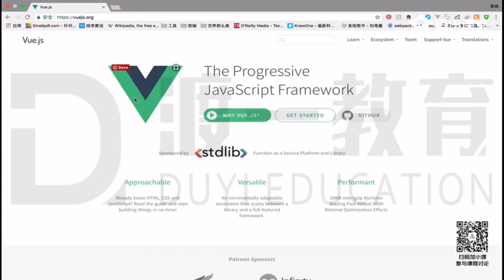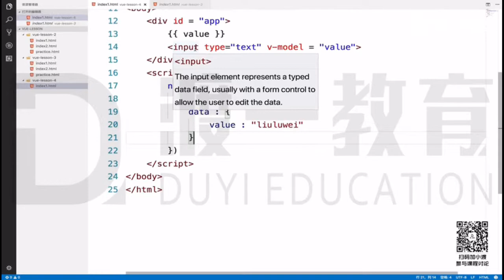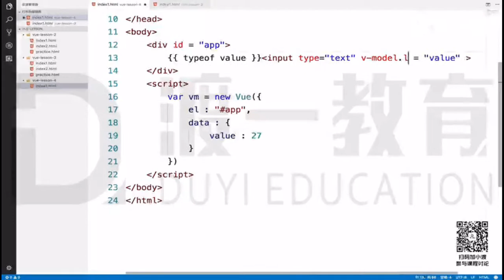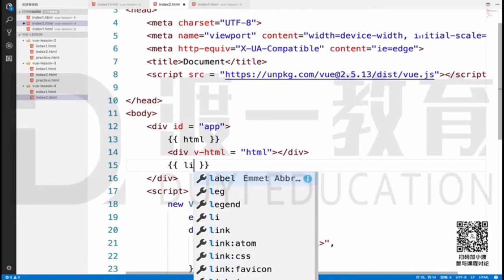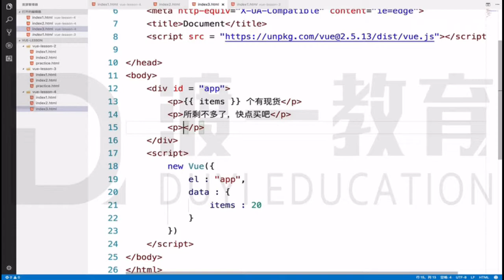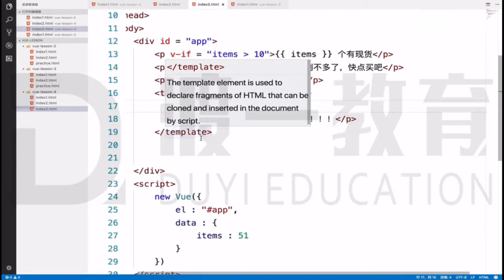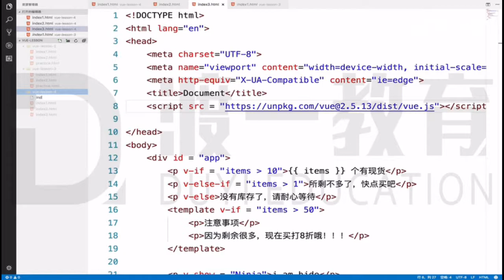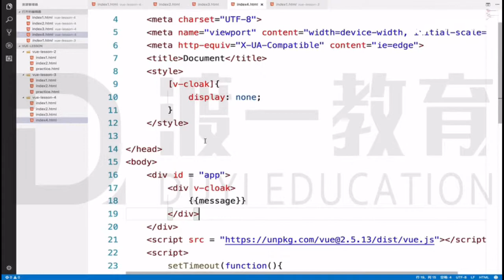4 vue双向数据绑定、条件渲染 —— 主流框架 vue.js 快速入门 系列视频教程